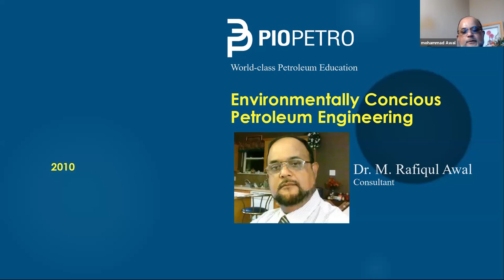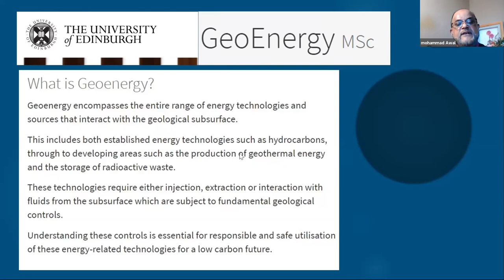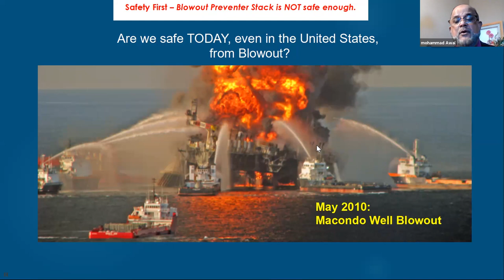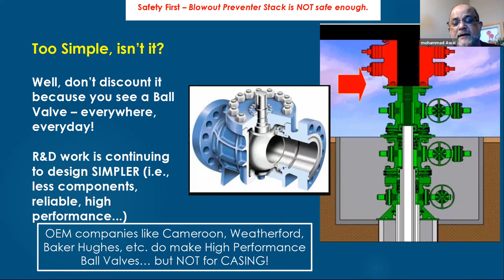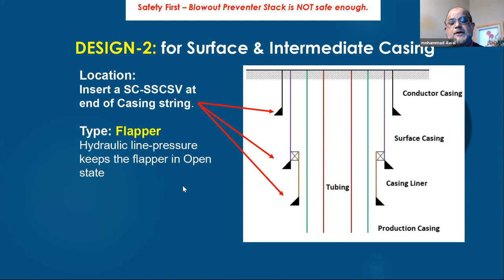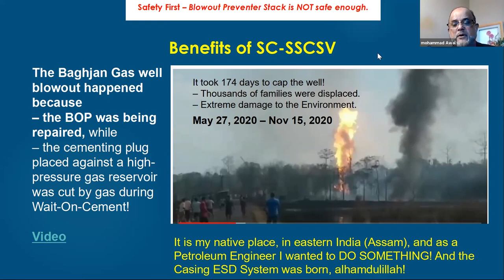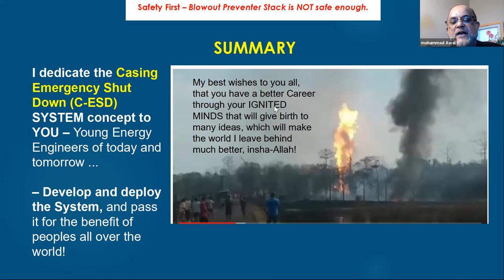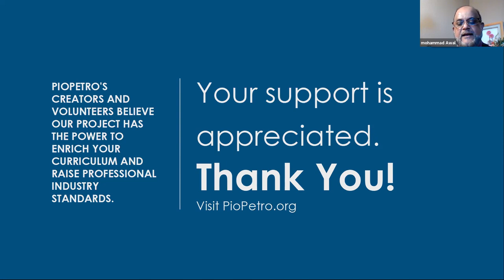Environmentally Conscious Petroleum Engineering Course by Dr. Rafiqul Awal, Lecture 01/04